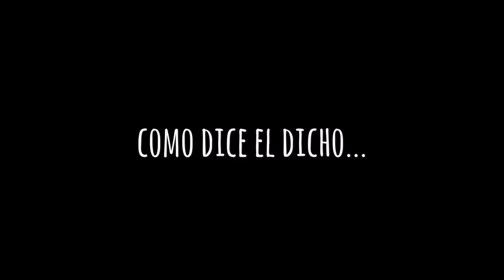El debut del Mateo Klimowicz en Instituto